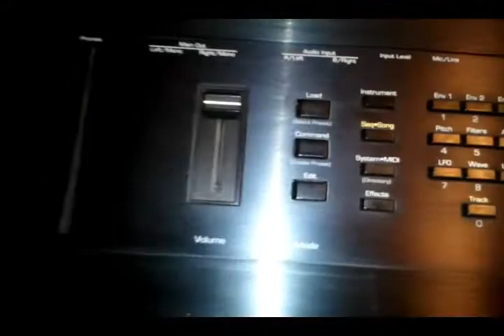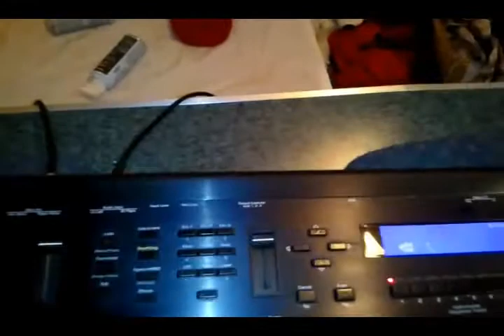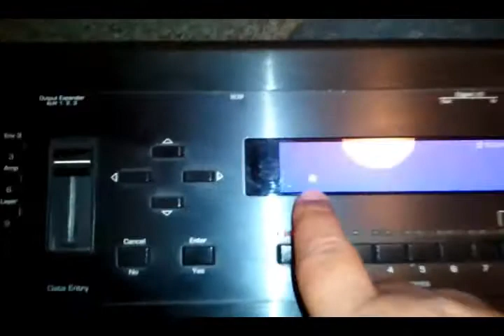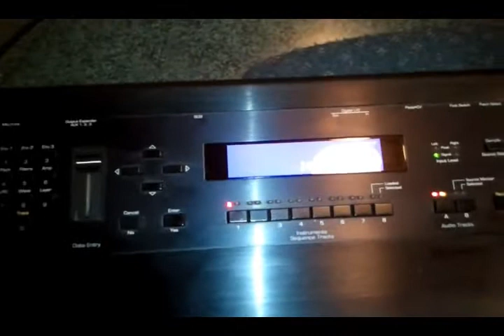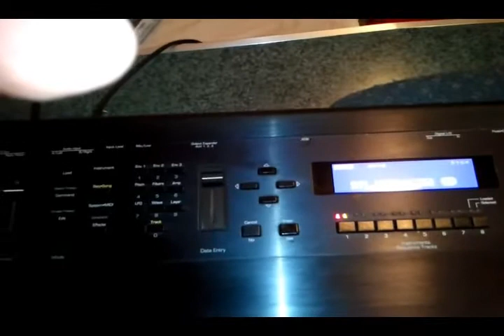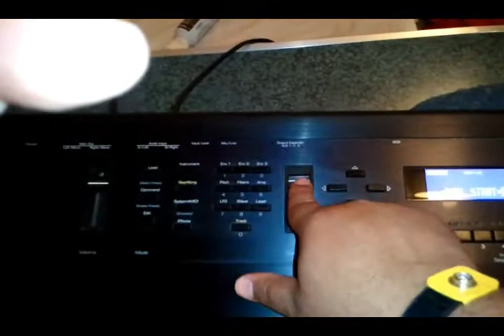asr10 repair part13